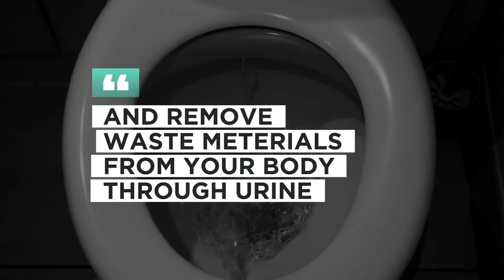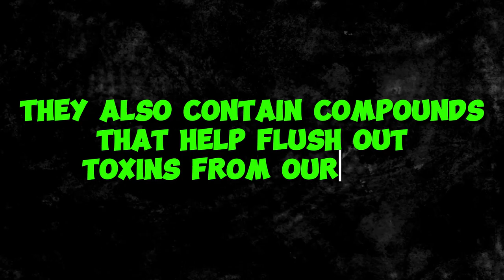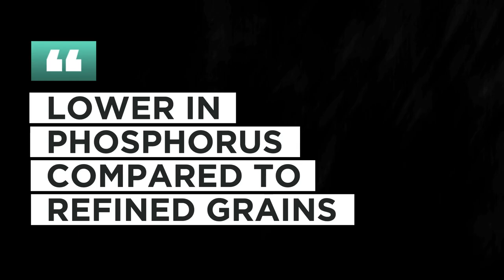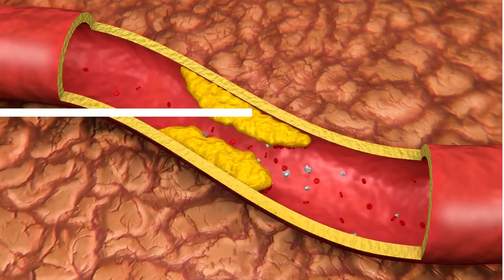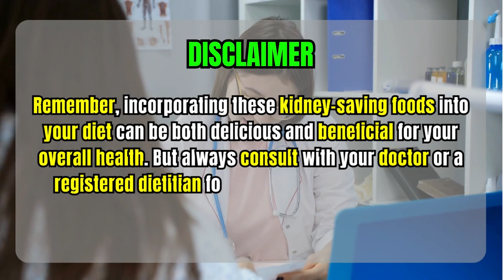kidney failure l Fix by SIMPLE foods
kidney stones foods to eat list | how to improve kidney
SAVE Your KIDNEYS From Damage With These Foods
Prevent Kidney Disease With These Powerful Foods
Kidney Disease CAN Be Beaten! (if you eat these foods)

Hi, Welcome to our official YouTube channel Healthric.

✅️ About this video :- In this video, I will explore the world of kidney super foods and how they can promote renal health. If you or someone you know is struggling with kidney disease, chronic kidney disease, or simply looking for ways to detoxify the kidneys, this video is for you.

expert nutritionists have curated a list of powerful foods that are known for their kidney-supportive properties. By incorporating these super foods into your diet, you can take significant steps towards improving your kidney health and bidding farewell to kidney damage.

Throughout the video, I will discuss various kidney-friendly foods that are rich in essential nutrients, antioxidants, and anti-inflammatory compounds. These super foods not only provide nourishment but also help cleanse and protect the kidneys, promoting their optimal functioning.

I will delve into the benefits of each super food and how they can contribute to detoxifying the kidneys, reducing inflammation, and supporting overall renal health. From berries bursting with antioxidants to leafy greens packed with vitamins and minerals, we've got you covered with an extensive list of kidney super foods.

Remember, taking care of your kidneys is crucial for your overall well-being. So, let's say goodbye to kidney damage and embark on a journey to better kidney health together.

healthric
healthric english
Kidney Health
Healthy Diet
Prevent Kidney Disease
Superfoods
Nutrition
Kidney Friendly Foods
Renal Diet
Healthy Eating
Best Foods for Kidney Health
Kidney Disease Prevention Diet
Foods to Avoid for Kidneys
Superfoods for Kidney Health
Healthy Kidney Diet Tips
Kidney Friendly Meals
Nutrition for Kidney Health
Prevent Kidney Disease Naturally
Dietary Guide for Kidney Health
Eating Right for Kidney Health
kidney disease diet
how to keep your kidneys healthy kidneys
kidney function
kidney detox
kidney stones
foods good for kidneys
detox kidney at home
improve kidney function
symptoms of kidney disease
healthric videos
healthric kidney video